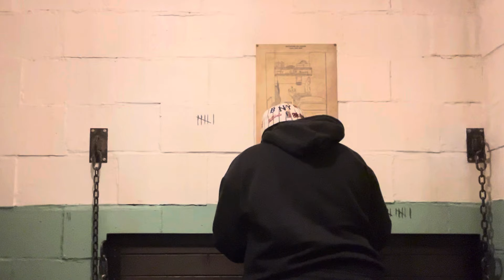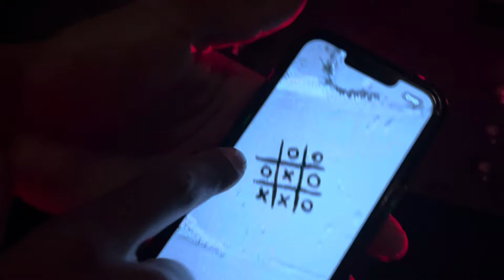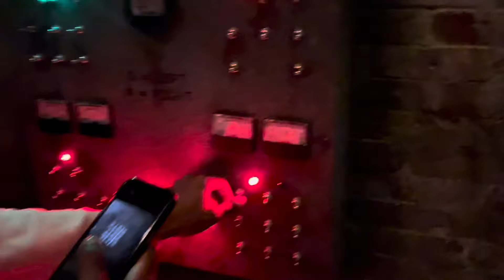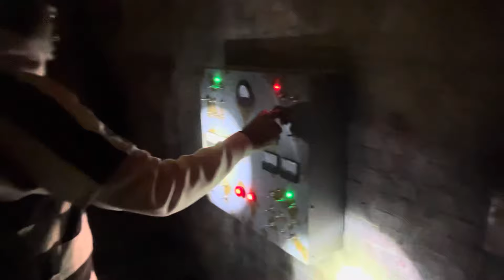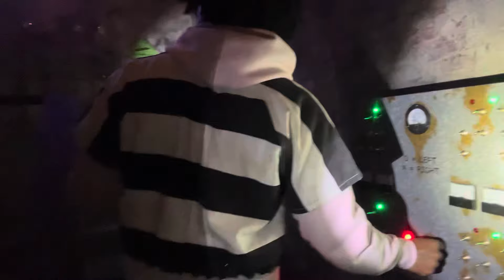Trying The HARDEST ESCAPE ROOM EVER❗️…*Jail Break* 🥴🚔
One of the most difficult yet extremely fun things I’ve ever done.

I hope y’all enjoyed the video..make sure you